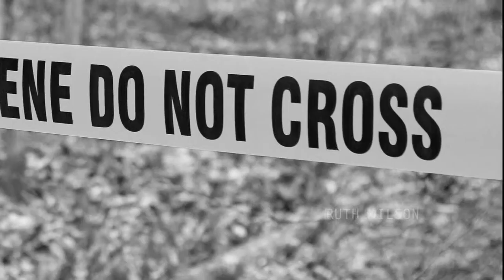Bayhunter - Movie Intro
This video was created by Joseph Ralph for his VFX and Compositing class at Hutchinson Community College in Spring of 2015.

For this project, students were asked to use text effects, masks, and various other effects to create a strong intro to a film or television program.